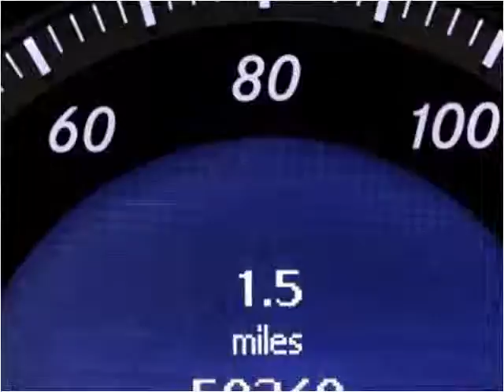2008 Mercedes-Benz C-Class Used Cars Miami Gardens FL